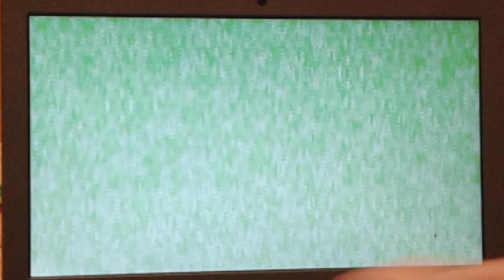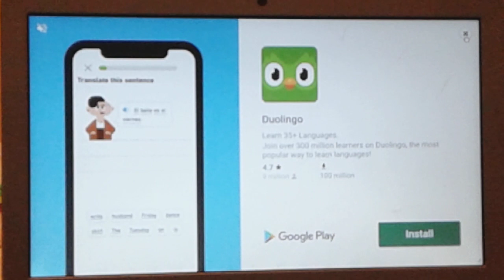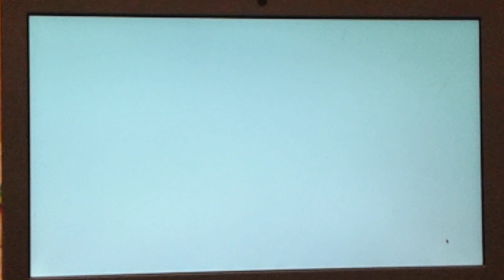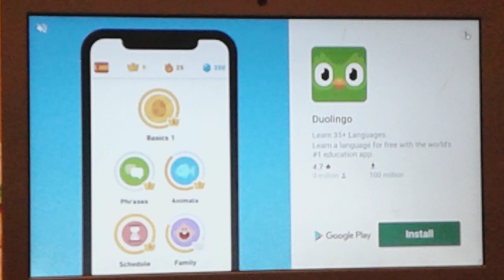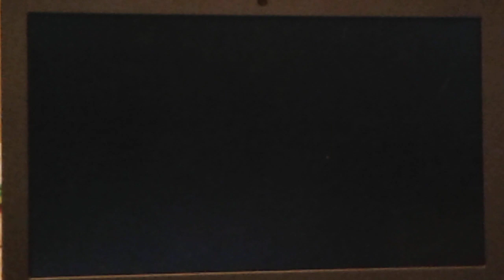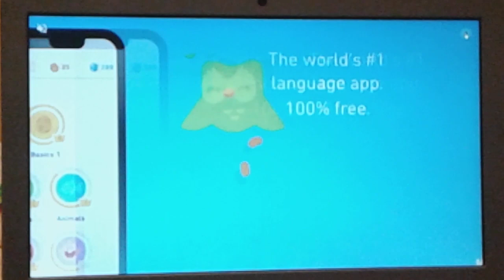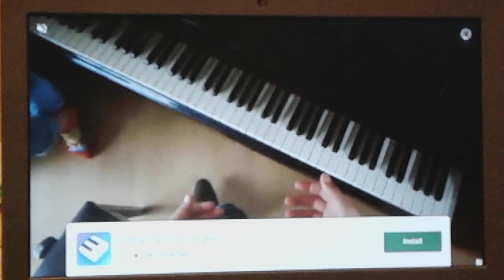Sonic CD as Sonic, part 2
Man I wish I have deduct Debug mode on.